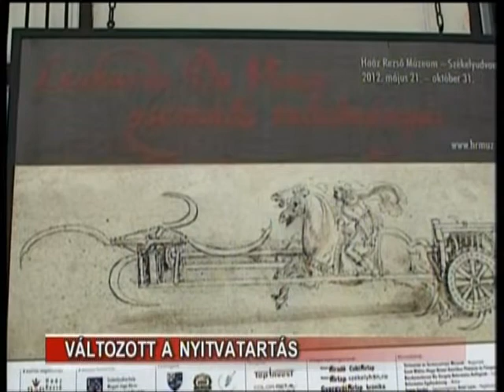Változott a nyitvatartás